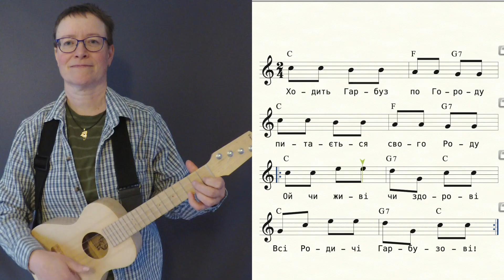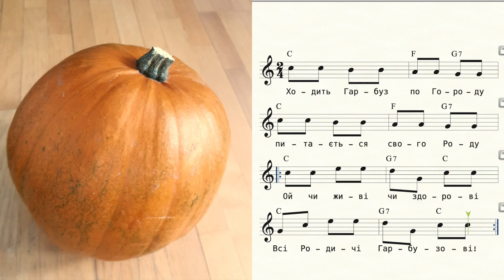🇺🇦 Ходить Гарбуз по Городу / Pumpkin UKE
Ukrainian chidren´s song "Pumpkin walks around the town" She greets her relatives on the way

0:00 chords
0:26 melody
0:55 play along chords
1:21 play along melody

Ходить Гарбуз по Городу
питається свого Роду
Ой чи живі чи здорові
Всі Родичі Гарбузові!

Обізвалась Жовта Диня
Гарбузова Господиня
Іще живі та здорові
Всі Родичі Гарбузові!

Обізвались Огірочки
Гарбузові Сини-Дочки
Всі Родичі Гарбузові!

Обізвалася Морквиця
Гарбузовая Сестриця
Всі Родичі Гарбузові!

Обізвались Буряки taa
Гарбузові Свояки taa
Всі Родичі Гарбузові!

Обізвалась Бараболя
A за нею і Квасоля
Всі Родичі Гарбузові!